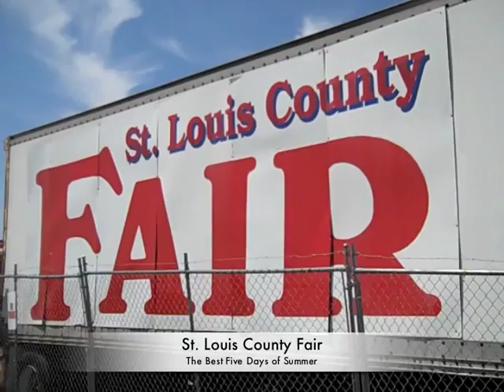Five best days of summer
Work was underway Tuesday to get ready for Wednesday's opening of the annual St. Louis County Fair in Chisholm.